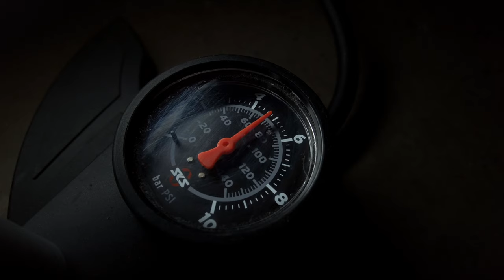HOME DISCOVERED ON TWO WHEELS | A cinematic bike video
For better experience watch with headphones